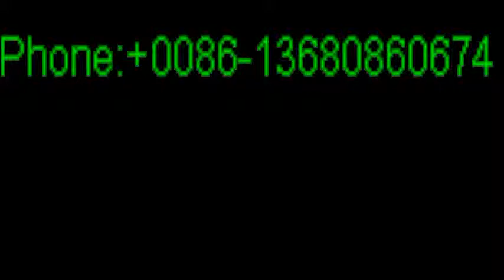Women Shoes Company Yellowpage singapore, canada, cape town, south africa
Hello, Everyone, We are China shoes factory and shoes manufacturer. We accept OEM and ODM order.We can produce all kinds of lady's shoes , leather shoes, boots, women shoes, man shoes , Kids shoes, and so on, I will send you my shoes factory new website and more details about us , Please send me email or call me at any time.Warmly welcome to visit our shes factory if you are in China . Our shoes factory is near GuangZhou City , China.We can produce any kinds of shoes according your specific requirements or your shoes samples.Hope we can establish a long term friendships and business relationship in future. Good luck who looks this video...